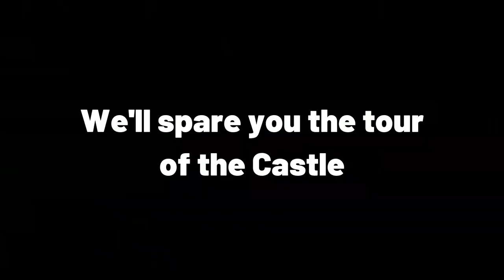Greece Beach Park Ups - Greek Motorhome adventures 2022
This Vlog sees us driving through Greece and visiting a lot of beach park ups.
Laika Kreos 5009 Motorhome Travels. Having taken early retirement we have decided to go traveling in our Laika Kreos 5009 Motorhome. This is just some of our destinations so far.